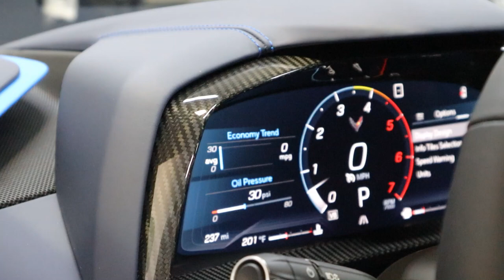2020 Corvette MID-ENGINE VERT // WINDOW TINT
5% DOORS AND REAR WINDOW WINDSHIELD 50% CARBON FILM
TINTWAY.SETMORE.COM BOOK ONLINE
@AUTOTINTWAY ON ALL SOCIAL MEDIAS